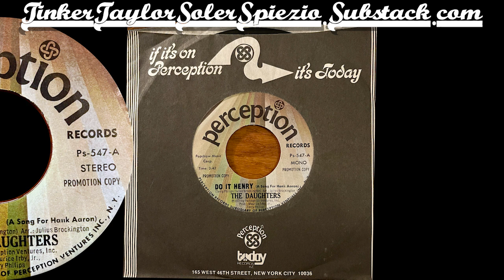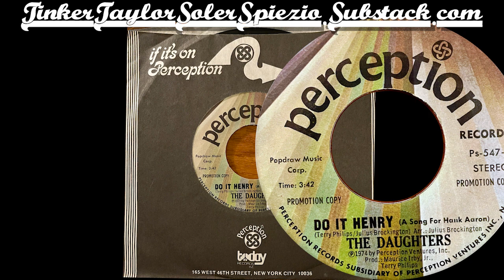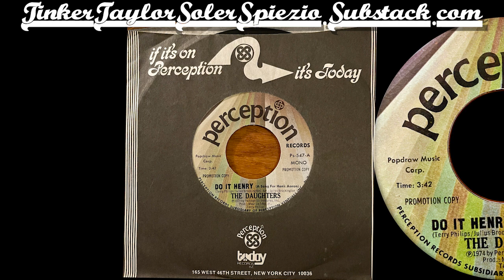The Daughters "Do It Henry" (1974)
Henry Aaron was chasing Babe Ruth's home run record in 1974 and this song, co-written and co-produced by Terry Phillips for Pickwick International, captures the times perfectly.